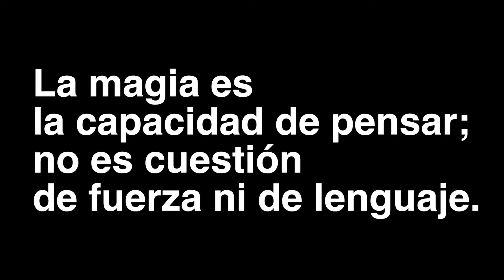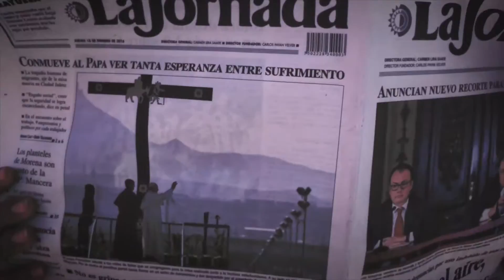LA MUERTE DEL PRI/ EXPOSICIÓN DE UNA MALA POLÍTICA POR EXHS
Este vídeo es sobre 158 A-Capítulo 158, finales de quinta temporada:/UNOXUNO/ EL CONGLOMERADO POLÍTICO HA FRACASADO EN GOBERNANZA. NO HAY ESTABILIDAD, PAZ SOCIAL, RUMBO NI PROYECTO. SE PERDIÓ EL PRESIDENCIALISMO Y LA CONFIANZA EN EL MODELO INSTITUCIONAL DE UNA DEMOCRACIA SIN CONSOLIDACIÓN.¿CÓMO RENOVAR A UN PARTIDO CUYAS PRINCIPALES CÉLULAS Y ORGANISMO ESTÁN CORRUPTOS? PRODUCIDO POR ERICK XAVIER HUERTA/ Una producción de CableCorp.

GOOGLE PLUS: ERICK XAVIER HUERTA